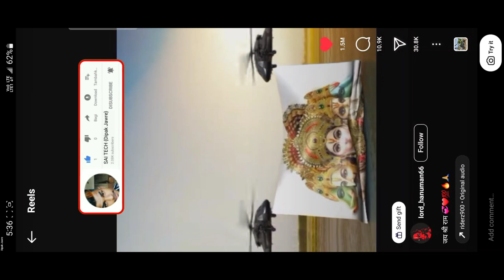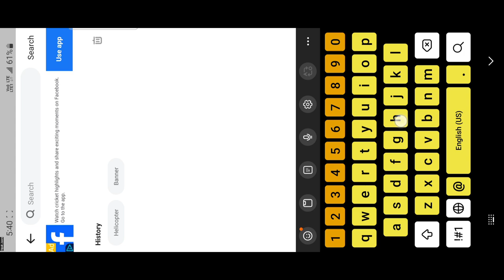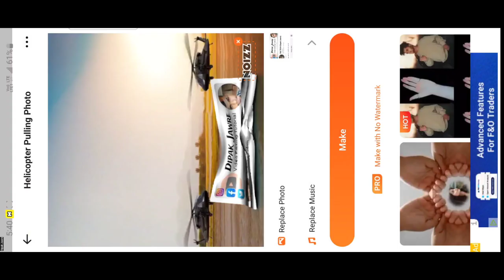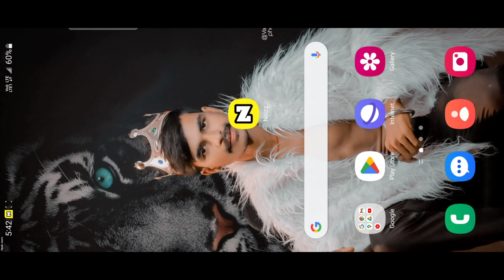Helicopter Pulling Photo Reel Edit | Trending instagram Reels Video Editing | Noizz App Reel Editing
Hello Guys
is video me maine bataya hai ki aap instagram Trending Reels, Helicopter Pulling Photo Video Editing Kaise Kar Sakte Ho Vn App se 2 minute me editing kar loge to guys video ful watch kar Lena ok.

My Links

w

instag#video editingram Trending Reels Video Editing
 trentrending ding Reels video editing Alight Motion Pro App